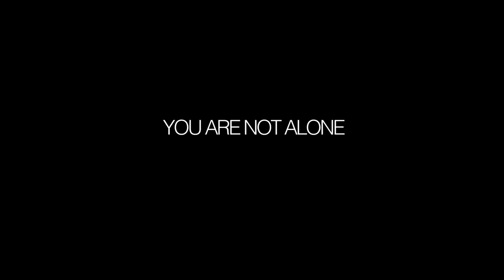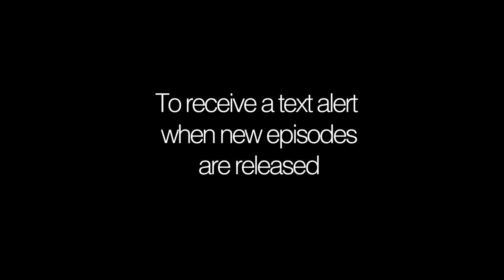You are Not Alone | John Ortberg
Understand the Immanuel Principle behind all of human existence.  Turn “life with God” from an idea into an experience and a grand experiment

Add your voice to the comments...

Thumbnail Design by @matthewcustar